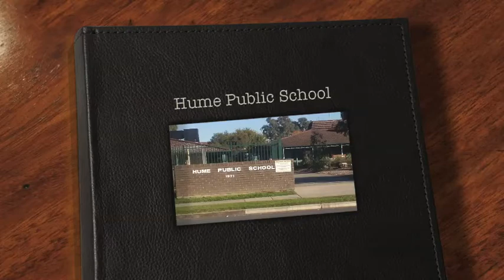2012 Great Schools Show-Off NSW Regional Winner & State Finalist - Hume Public School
Primary School from the Riverina region